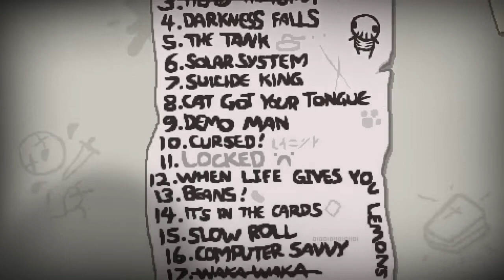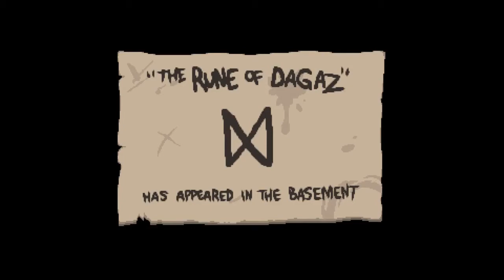The Binding of Isaac: Rebirth - Episode 68 - Darkness Falls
The Binding of Isaac Rebirth has been released! Are you as hyped up for me for The Binding of Isaac Rebirth? Because I know I'm off the Charts!

The Binding of Isaac Rebirth will be a long time running series for my channel. I will be playing The Binding of Isaac on Normal Difficulty. It is a roguelike game that has a high skill curve if you never played it.